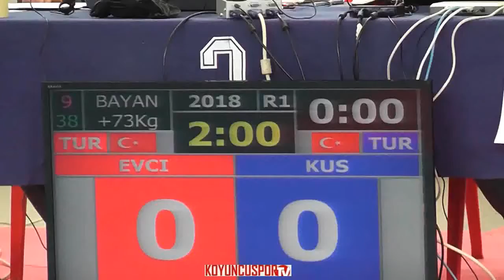+73kg Final Nafia Kus vs Mervenur Evci (2016 Turkish Senyor Taekwondo Team Elections)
2016 Buyukler Turkiye Taekwondo Milli Takım Secmesi.
2016 Turkish Senyor Nationality Taekwondo Team Elections.
26 Nisan 2016 - Ankara - Türkiye.